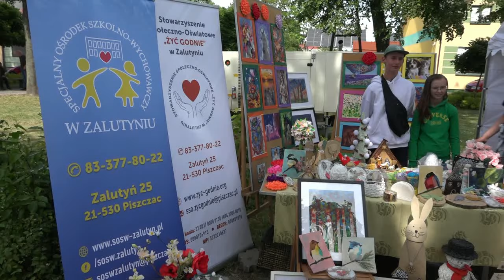I Przegląd Kapel Podwórkowych i miejska potańcówka w Piszczacu| Radio Biper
19 maja gmina miejska Piszczac zaprosiła swoich mieszkańców oraz wszystkich gości na Przegląd Kapel Podwórkowych, któremu towarzyszyła pierwsza miejska potańcówka oraz kiermasz i wystawa twórców ludowych.